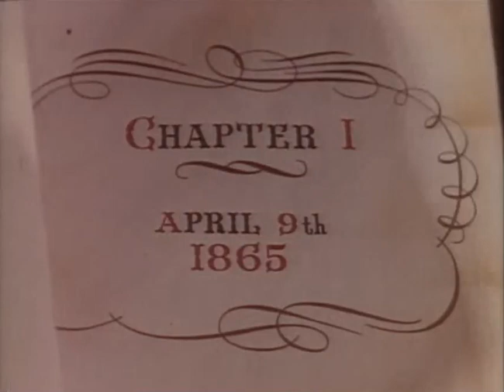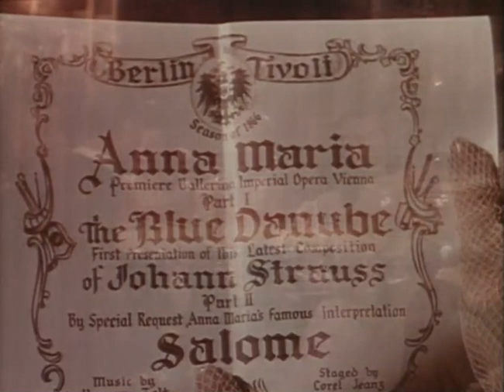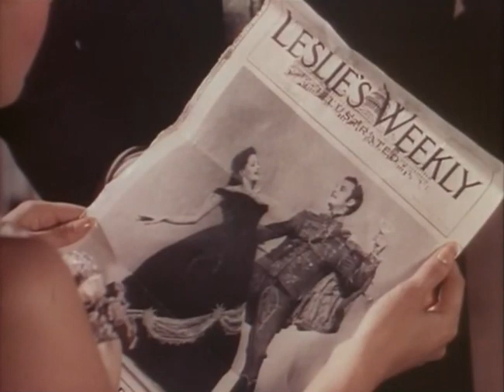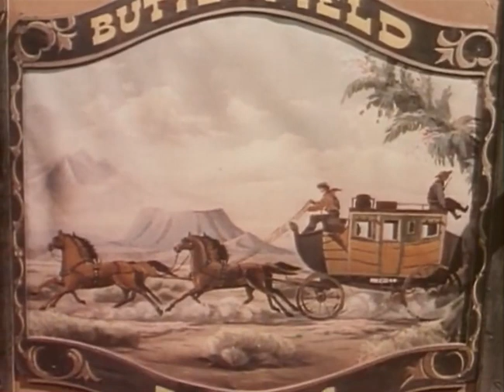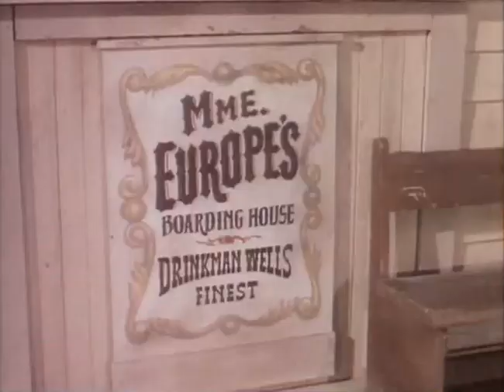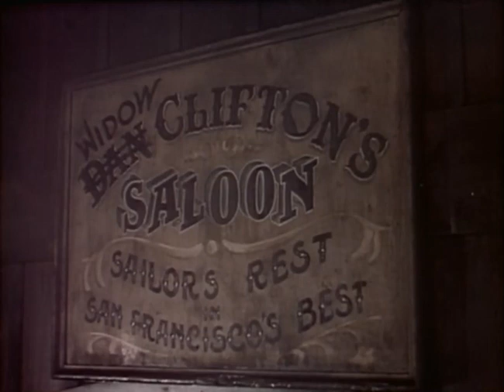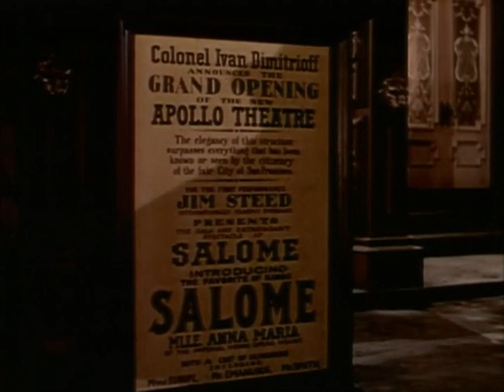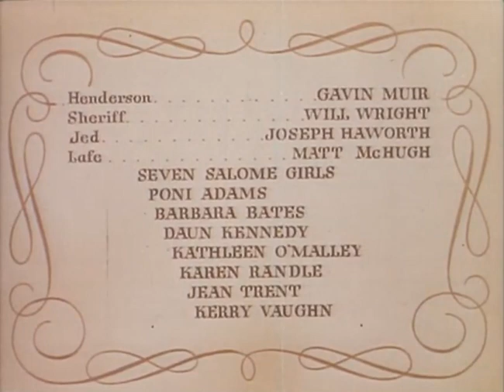Salomé, la embrujadora 1945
Título original
Salome, Where She Danced
Año
1945
Duración
90 min.
País
Estados Unidos Estados Unidos
Dirección
Charles Lamont
Guion
Laurence Stallings. Novela: Michael J. Phillips
Música
Edward Ward
Fotografía
Hal Mohr, W. Howard Greene
Reparto
Yvonne De Carlo, Rod Cameron, Walter Slezak, David Bruce, Marjorie Rambeau, Albert Dekker, Abner Biberman, J. Edward Bromberg, John Litel, Kurt Katch
Compañías
Universal Pictures
Género
Drama. Western
Sinopsis
Escapando de Europa, una bella bailarina viaja al oeste de los Estados Unidos hasta llegar a una pequeña ciudad en Arizona. Sátira ambientada en el Oeste sobre el mito de las espías que se valen de sus encantos para lograr información, en especial la legendaria Mata-Hari